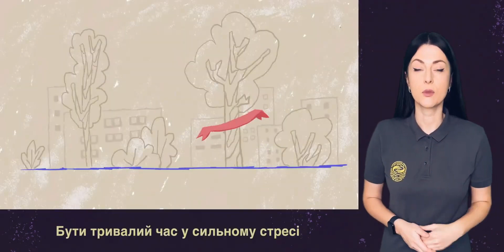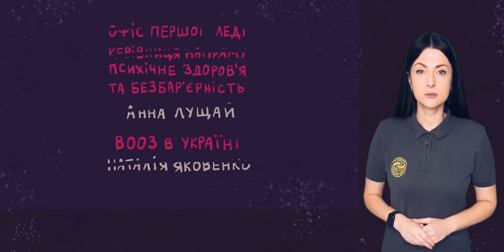Як стрес впливає на організм